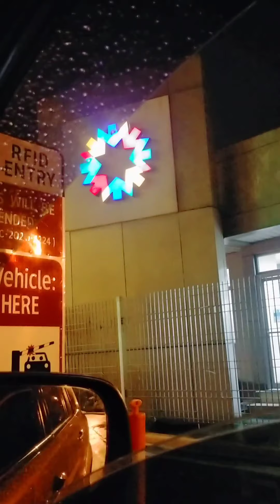Yung nag madali kana dahil mag sundo ka Ng pasyente.subrang hassle mo ah.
thanks god we are okay ❤️